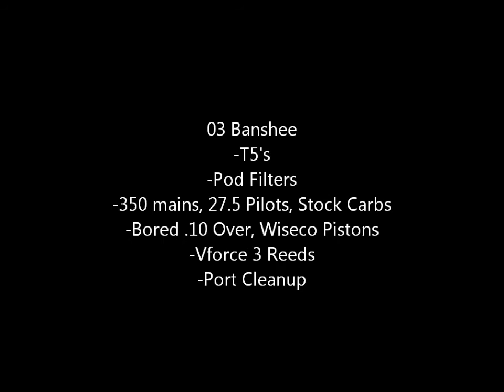03 Banshee with bolt ons, flyby/playing around (High Definition, change to 720P)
See first 5 seconds of clip for details